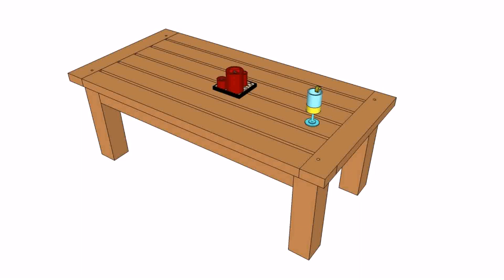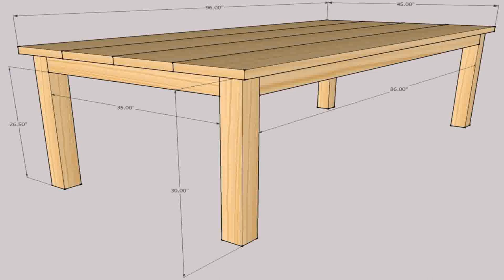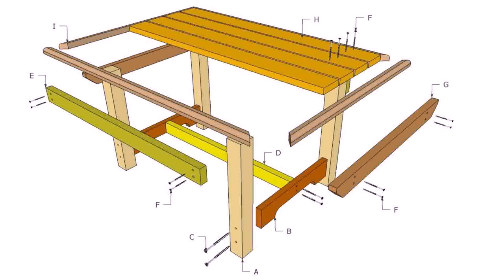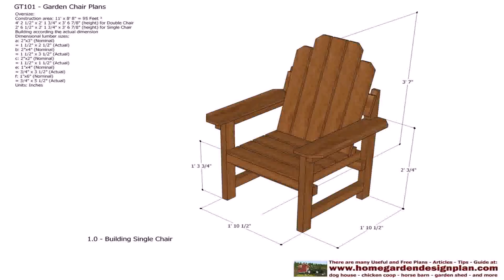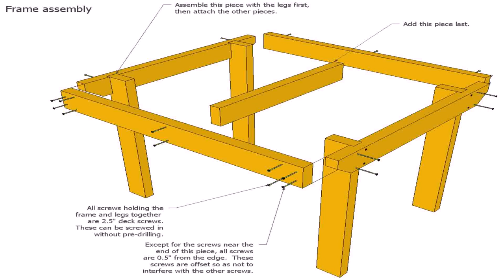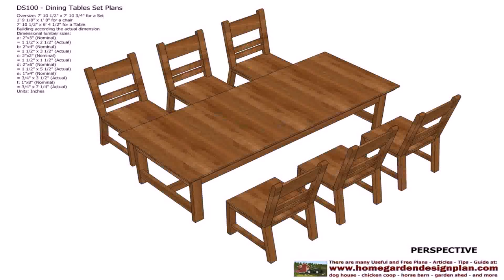Outdoor Wood Patio Furniture Plans - DaddyGif.com (see description)